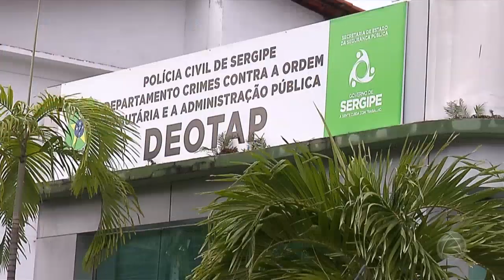Saiba detalhes da Operação Xeque Mate do Sertão - Jornal do Estado